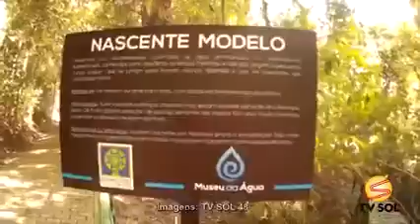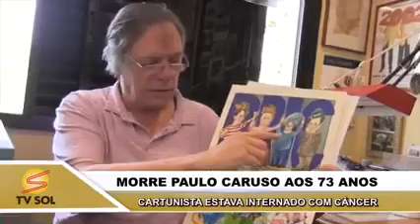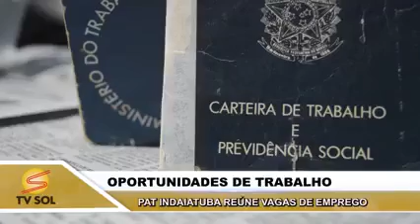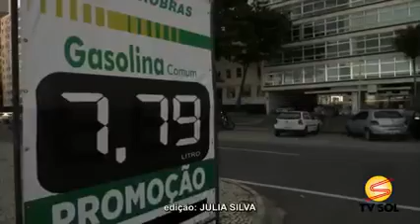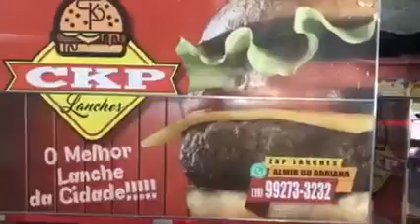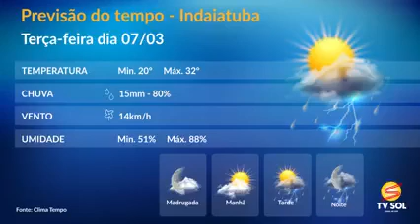JORNAL DA TV SOL -